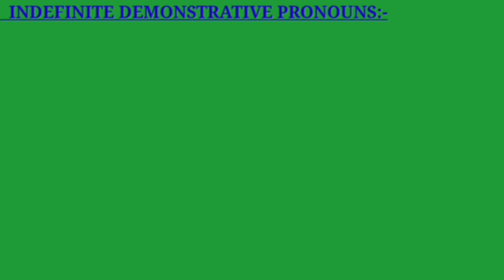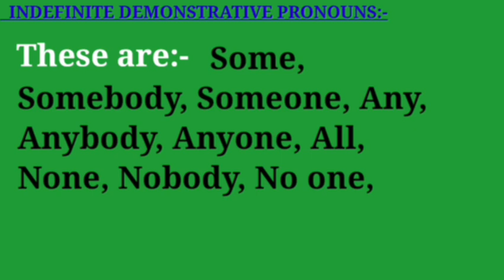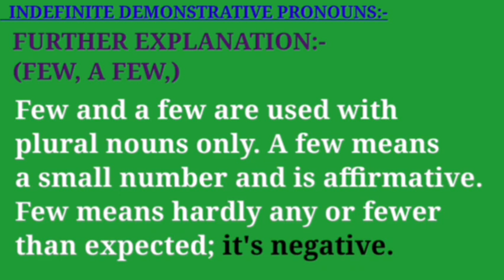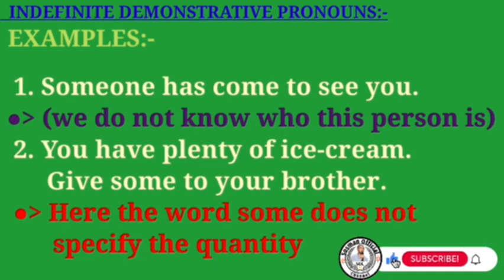Ku baro English ka Af-Somali insha Allah. Grammar.Indefinitede pronouns.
Ku baro English ka Af-Somali insha Allah. An English course allocated for the education loving people. Very important and useful lesson. Grammar. Indefinite demonstrative pronouns.